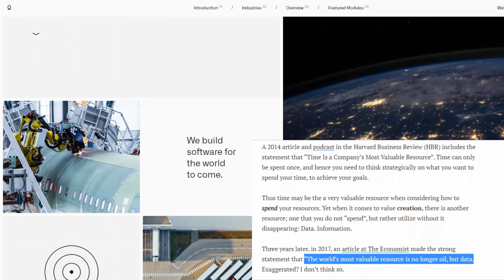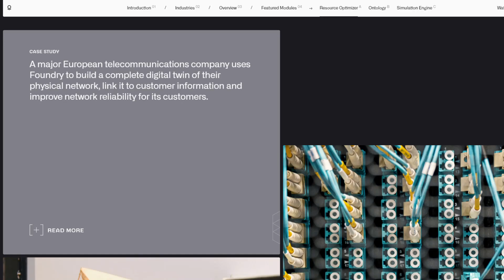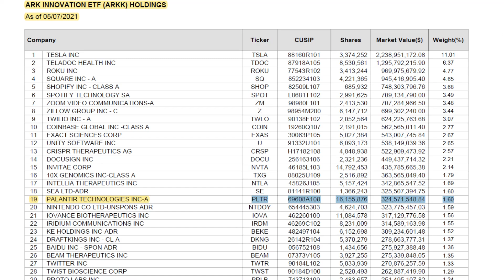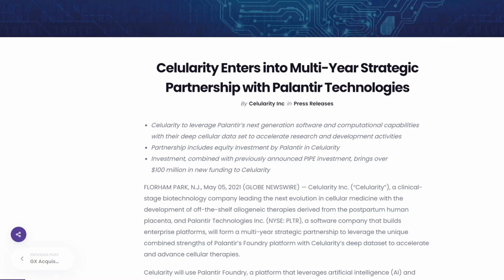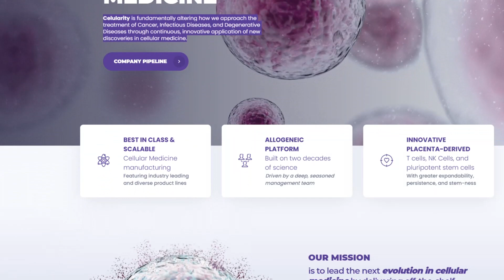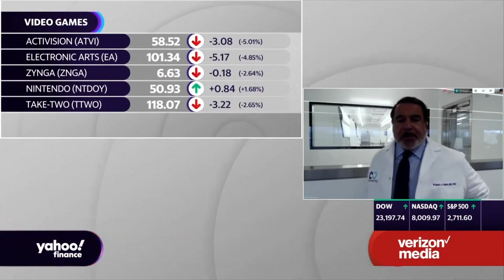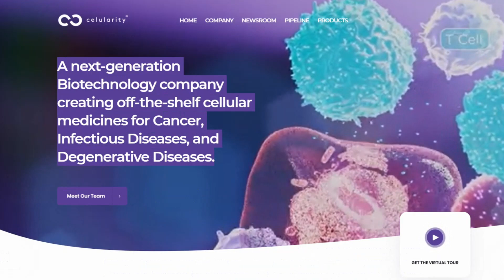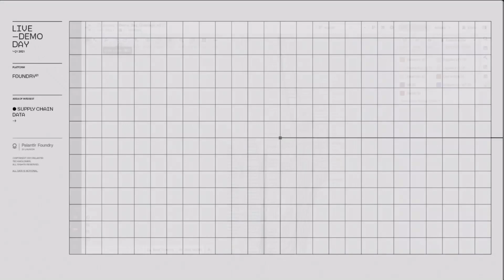$PLTR Palantir Stock 🔥 Buying Up Equity Stakes 🔥 (Celularity Could 🚀🚀) ARK Buys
Hello Investors, the tech market is still crumbling Palantir PLTR Stock is at an unbelievable $19 a share. I think this is ridiculous. With earnings call coming on Tuesday PLTR could be for the first time reporting profitability. This could be huge together with their new strategy seemingly buying up equity stakes in their customers companies! Let me know your thoughts.

Timestamps;
00:00​​​​​​​​​​​​​ - Intro
02:04​​​​​​​​​ - Recent Contracts & Partnerships
02:50​​​​ - ARK Invest Updates
04:42​​​​​​ - Celularity Partnership
06:08​​​​​​ - Celularity
10:08​ - Summary

Palantir is set free literally! This is the biggest news I believe will take the stock to nuclear levels

Paysafe PSFE is finally here! March 31, save the date and see my deep drill on the merger

GTT is an all or nothing stock that could squeeze to the moon but be warned only for those who can afford to lose all

Intel is probably the most undervalued big tech play on the market that actually has huge growth potential in EV, AI, and Autonomous sectors.

The market is extremely volatile but SPACs being around 10-12$ are basically a capped risk investment.

Unity is working on age defying medicines. This could be priceless and a stock that could have no price target

PACB Earnings are upon us! I see the stock making a breakout move through the $40 level, what do you see?

XL is going to be huge with a 72% Short on Current Float it could pop anytime

Want to get involved in the movement vs the establishment but priced out of $GME. AMC and BB could be your best bet but you need to act fast